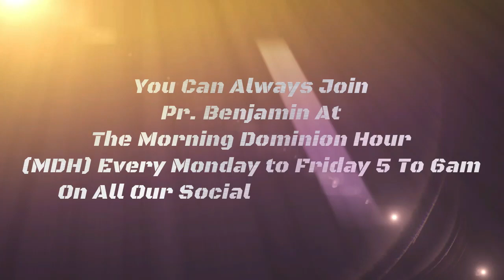Prophetic Declarations With Pastor Benjamin Nebechukwu | 6th Jan 2023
Stanbic Bank
Account name: The Living Word Assembly Limited General
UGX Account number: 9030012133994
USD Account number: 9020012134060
SWIFT Code: SBICUGKX
Bank Code: 044799

Dear Lord,
Amen.